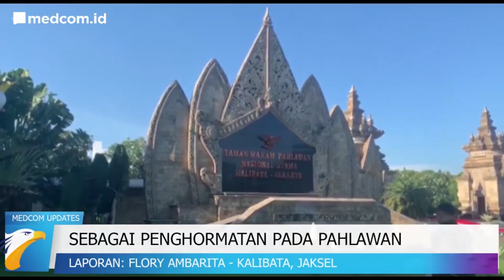Jelang Kunjungan Raja Belanda ke TMP Kalibata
Jelang Kunjungan Raja Belanda ke TMP Kalibata - Medcom Updates